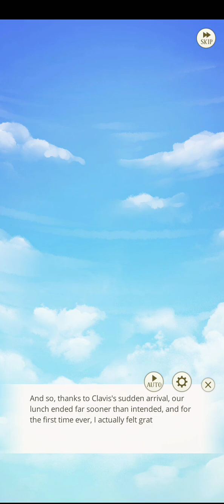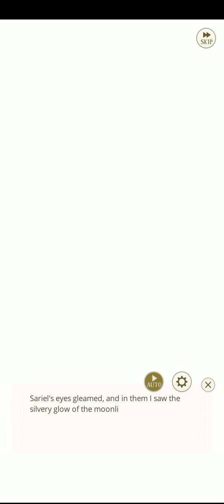🥀 Sariel Noir ✿ Main Route ✿ Chapter 1🥀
Three visiting princes demand to stay and...
"The princes request your presence." But the devil has plans for me yet.

Any content in this video all belongs to CYBIRD Ikemen Series

Game: Downloadable
Ikemen Prince (English Version)